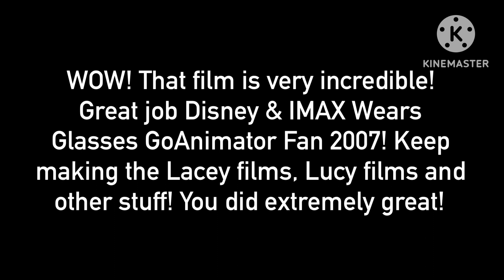Another Best Message to @DisneyTheXPWorld (No dislikes allowed)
That film is very incredible! Great job.